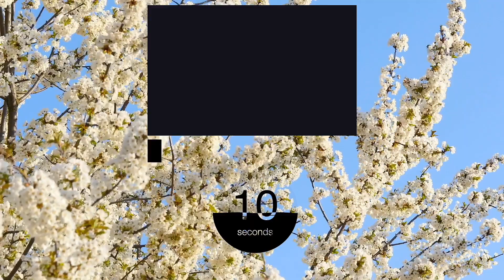15 MIN FULL BODY WORKOUT / Burn calories & tone your body / No equipment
Hey, hey! Ready to burn some calories?

Today I have a full body workout that can do just that! 😁

TIMING:

This full body workout is full length and is entirely a follow along workout with no repeats, which means you can just repeat after me. Each exercise is performed for 40 seconds with 20 seconds rest between exercises.

In the preview,  you can see how the next exercise will look like, so you can prepare. Some exercises are done in standing position and then, by the end of the video, we move to the floor.

EQUIPMENT:

This full body workout is entirely a bodyweight workout, but we use a towel for some exercises. 😊

JUMPING:

This full body workout  is aimed on burning calories, so it includes a few jumps, but who doesn't like to jump a little from time to time, it definitely helps in boosting those endorphin levels and for me, personally, it makes me feel like a kid again. 😁 I read that High intensity interval training (HIIT) is considered best for boosting an endorphin release.

Enjoy this full body workout, guys!

Have a beautiful day and see you soon for another video! 😘

When you join me for any workout videos on this channel, you need to take precautions to exercise in a safe environment, as your safety and health are of the utmost importance. To avoid any harm or injury, please check your health with your doctor before exercising. By performing any fitness exercises without supervision, like with this workout video, you are performing them at your own risk. See a fitness professional to give you advice on your fitness form. Linda Grace Channel and it's owner will not be responsible or liable for any injury or harm you may sustain as a result of this video. Thank you kindly for your understanding.